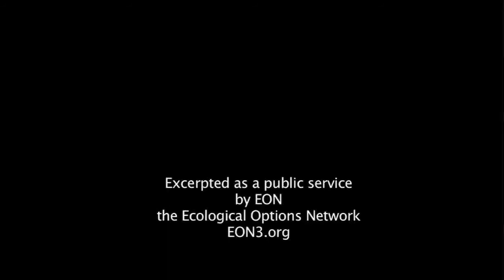Commissioner Comments and Final Vote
Commissioners Dayna Bochco, Roberto Uranga, Sara Amenzader and Chair Stephen Padilla comment and vote in the July 16, 2020 California Coastal Commission meeting on radioactive waste storage at the shuttered San Onofre nuclear plant.

Excerpted as a public service by EON, the Ecological Options Network – EON3.org